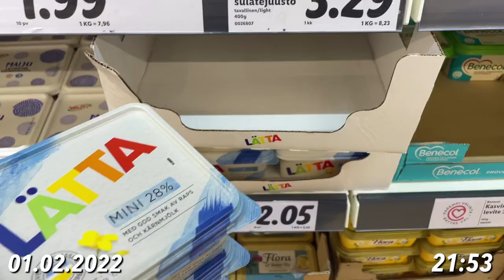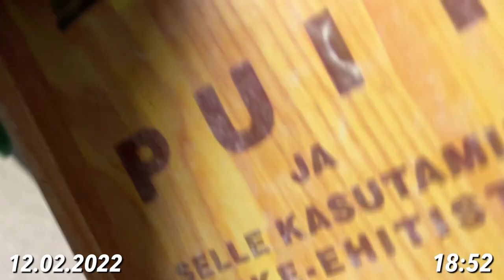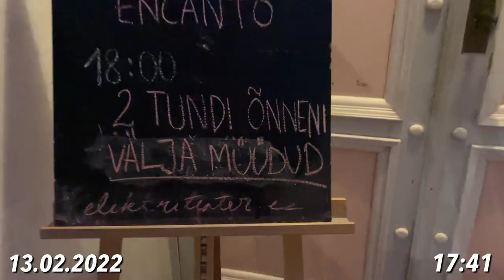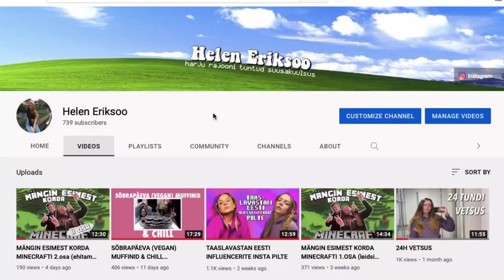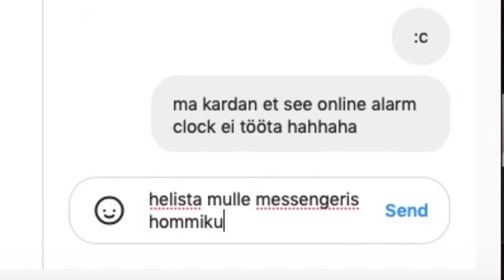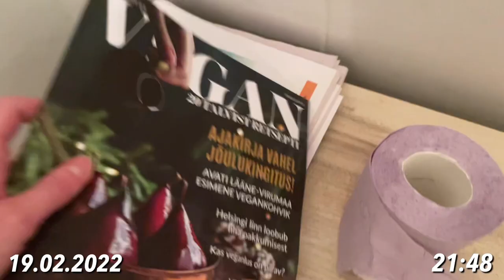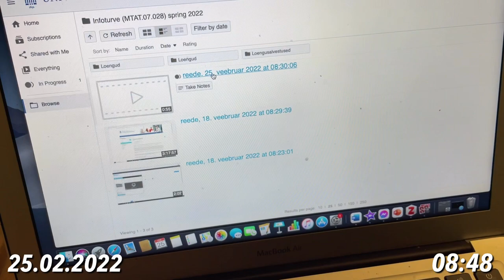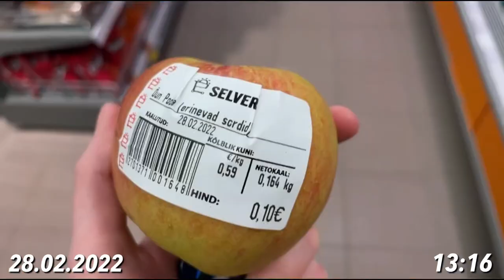VEEBRUARI VLOG (tartu ööelu, boba review, filmistaarid jne)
hello hello !! tere tulemast selle aasta esimesse vlogi, mis on täis vahvaid seiklusi ja kaootilisust :) tähistasime sõbrapäeva ja vastlapäeva, proovisime tartu bubble tead/boba ja andsime oma ausa hinnangu, kaotasin telo laadija ja kõrvaklapid ära, lõpuks läks telo katki ka veel :)) käisin paar korda koolis, olin enamus ajast koosolekutel või zoomi loengutes, võtsin teid kaasa tartu (tudengi) ööellu, olime filmistaarid ja kuu lõpuks tuli veits kevade vibes ka c: